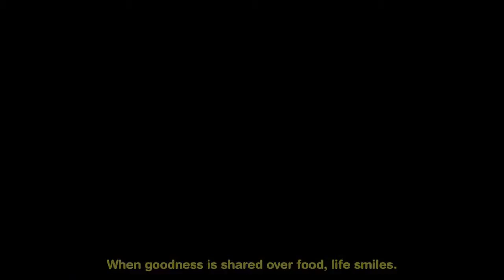Being Brothers and Sisters means being there for each others ! Must Watch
Siblings are one of the best things our parents bring in our life. They are our first friends. We are raised together with them and so siblings better understand each other better even without a brief explanation. Relationship between siblings is a bit complicated especially in childhood. They fight and argue with each other every now and then but at the end of the day they can’t live without each other. At some point you believe them to be our biggest rival and at other moment feel immense love for them. With time as they mature, they understand each other much better and learn to respect . The very first idiot with whom we have the love and hate relationship is ... Have a look at our collection for the best of Brother-sister video